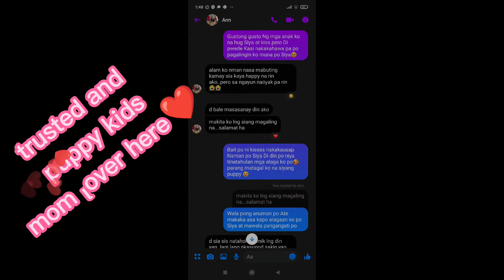meet my new Baby Kisses@1&1/2old😘thank you mga Sis makakaasa po kayo pagagalingin ko Siya😘June6,2021